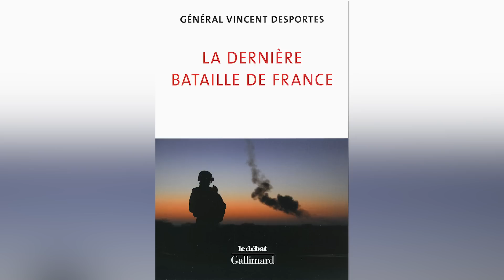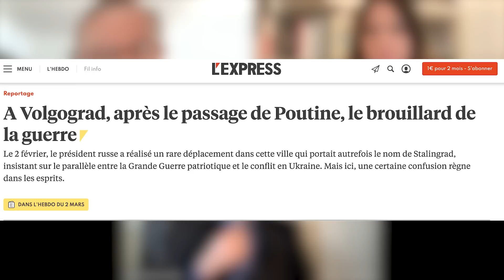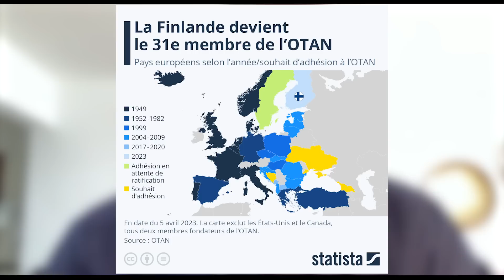Guerre en Ukraine - Ép 1 : Le point international avec le général Vincent Desportes - 17/05/2023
Contre-offensive ukrainienne, guerre de l'information, souveraineté française, le général Vincent Desportes analyse et fait le point sur les dernières actualités internationales.

Entretien enregistré le 17 mai 2023.

Réalisation : @AnneLaureBonnel-Reporter
Captation / montage : Anaïs Dupuis
Une production @libremedia7578